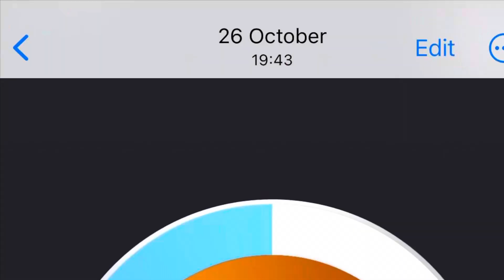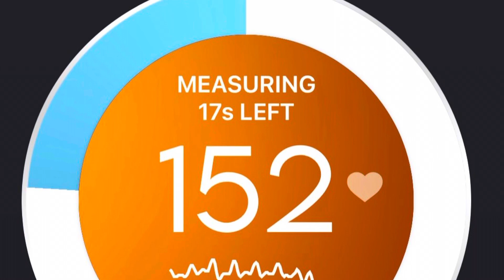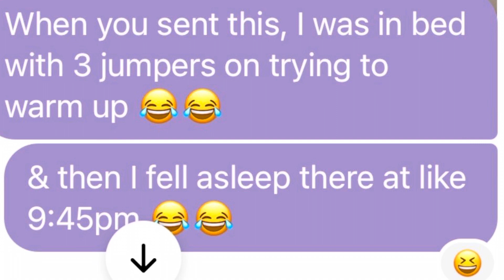Going Out with Severe illnesses | Cinema! | EDS | POTS | Severe ME | MCAS Tips vlog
How I manage going out with severe illnesses, pots, severe me /CFS, EDS & MCAS Vlog